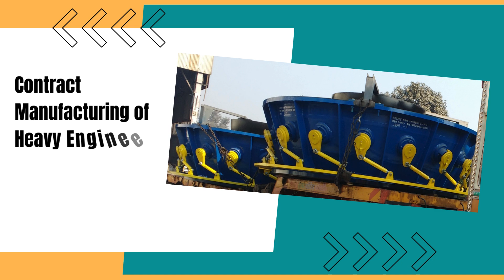Offering Turnkey Solutions for a Variety of Projects Worldwide